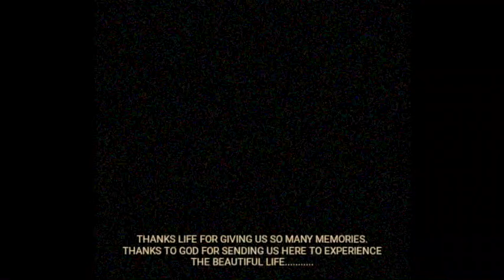THANKS TO GOD FOR THIS LIFE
Sometimes we take our lives for granted and miss the fact that it is given to us by supreme power to be lived and enjoyed.
Thanks God for all the memories of this life.